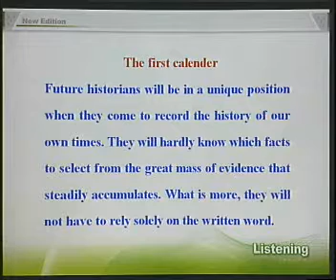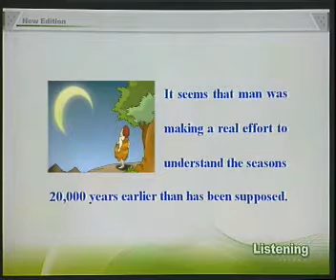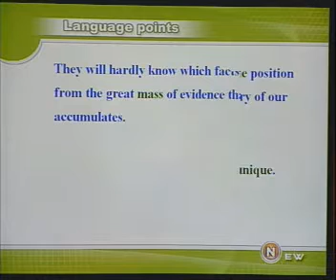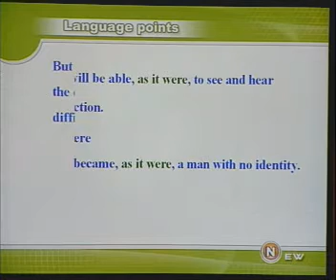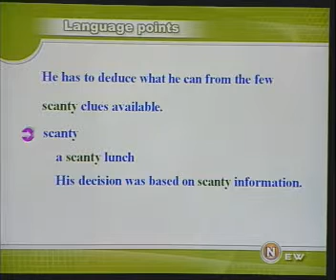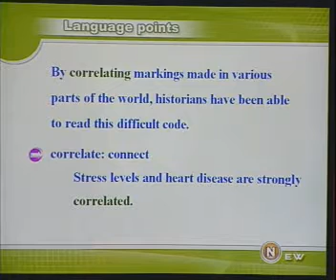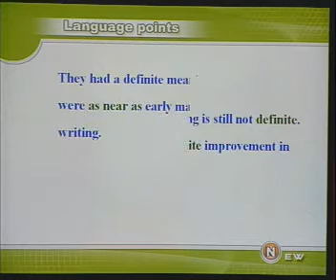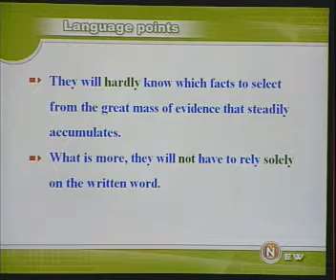第38课#新概念英语第三册教学视频#1OO天英文速成计划#第19天(2-2)